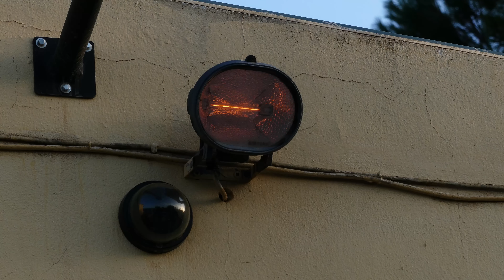IDEAS Y LIMPIEZA DE CABLEADO VIEJO│PROYECTO GARAJE #1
Herramientas que uso:

➖ Manguera aire comprimido
➖ Llaves allen para carraca
➖ Alicates circlip
➖ Compresor de muelles amortiguador
➖ Maletín JBM 216pzs
➖ Lijadora De Banda
➖ Lijadora Rotorbital Stayer
➖ Compresor 50l 3cv el mío es de 100l
➖ Pistola Pintura/Barniz Sagola 1.3mm
➖ Pistola Imprimación Sagola 1.8mm
➖ Maletín Mannesman 215pzs